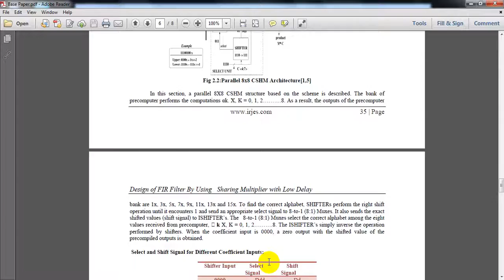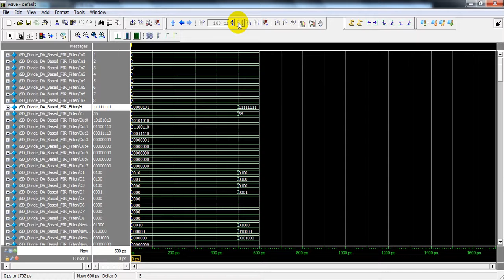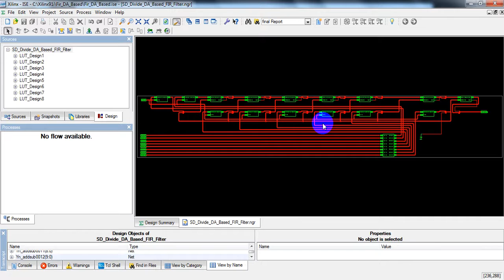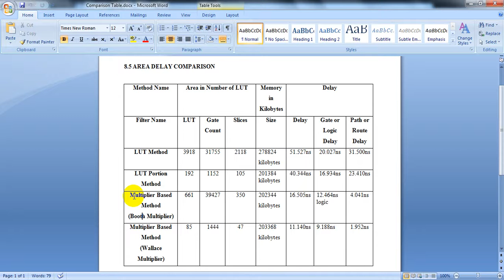Multiplier and Multiplier Less FIR Filter Implementation